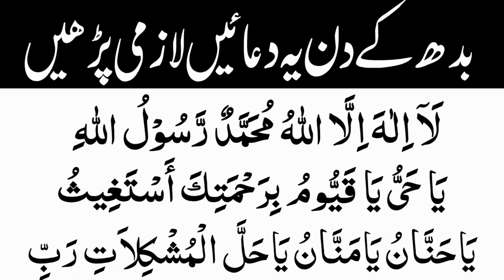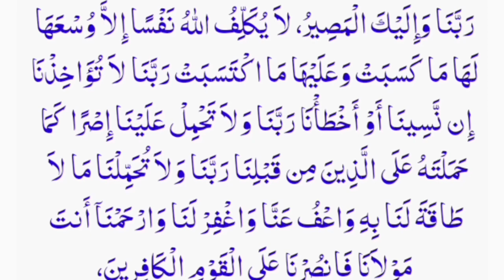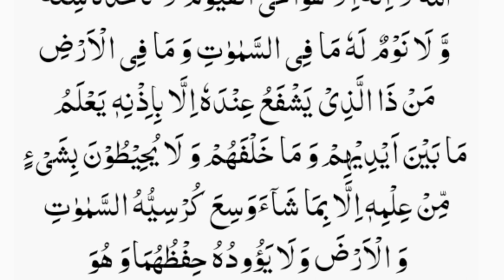Wednesday ka Wazifa Beautiful Duaen Thanks My Allah | Namaz ka Waqat Ya Hayyu Ya Qayyum ka Wazifa